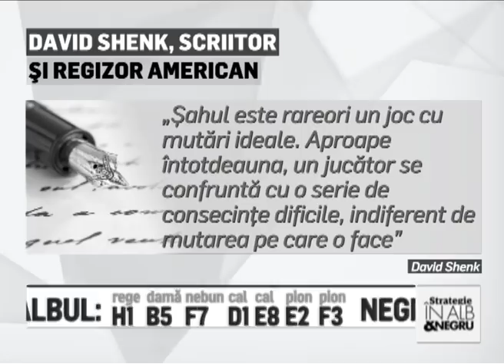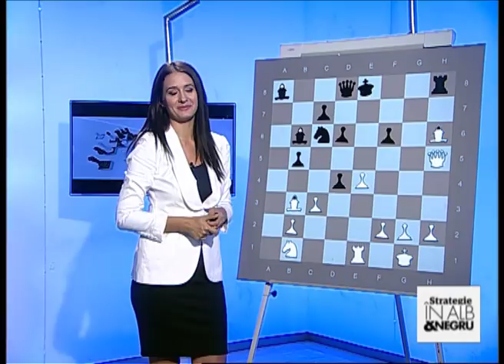Editia 148 - Emisiunea de sah "Strategie in alb si negru"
Despre: Campionatele Europene de Sah Rapid, Blitz și Dezlegari pentru juniori (Oradea)
Editia 148 - Realitatea TV, 11 august 2018
Cu Delia Duca Iliescu & Bogdan Muzgoci